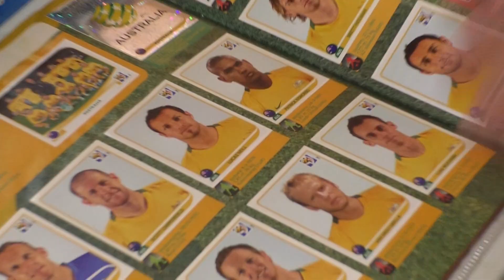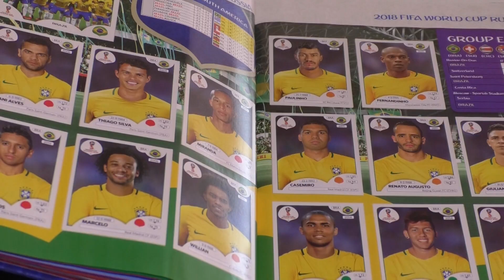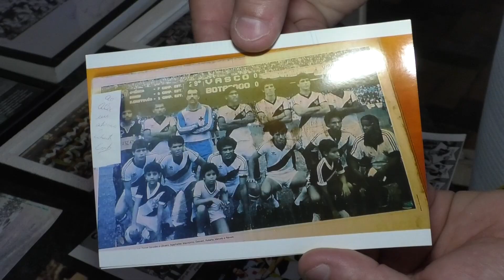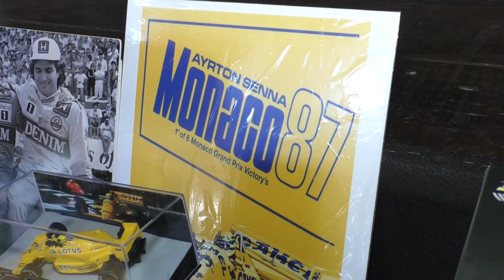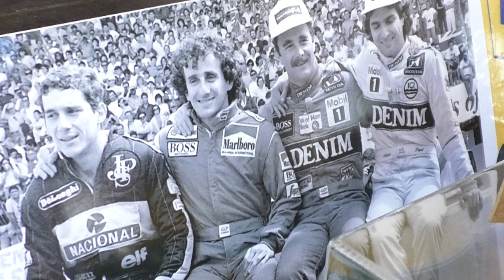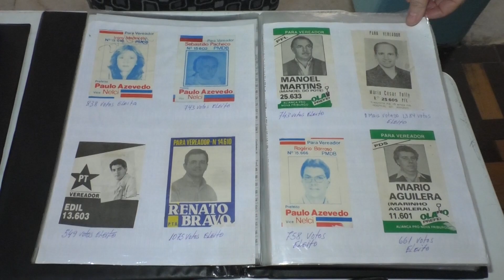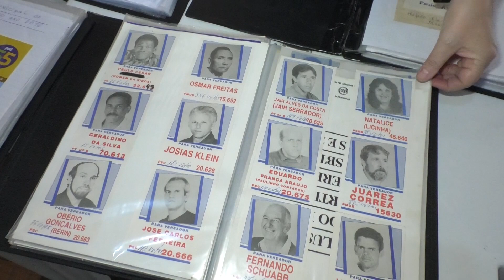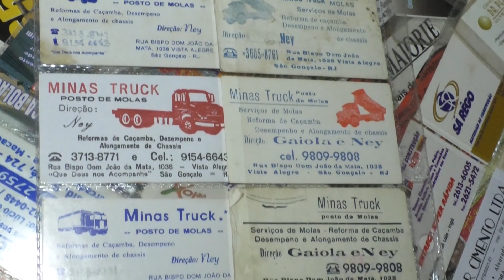História e Memória - Encontro de Colecionadores - 03/06/2018 - Luau TV